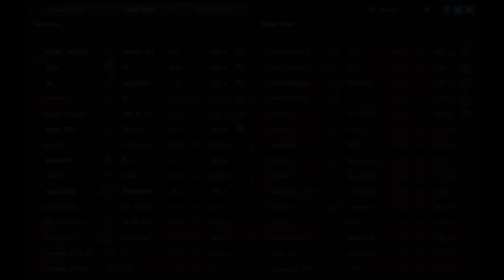Lorraine 40t Fights Hard on Overlord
Leave your suggestions, advice or just plain old banter in the comment section below! See you on the battlefield!